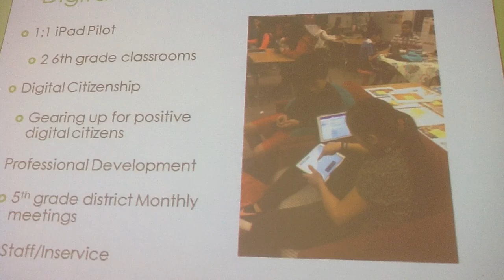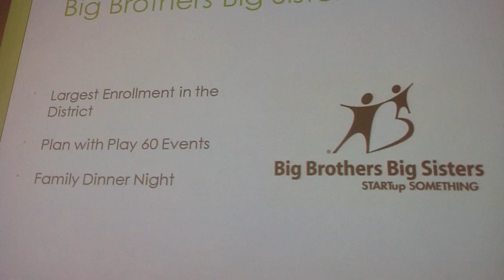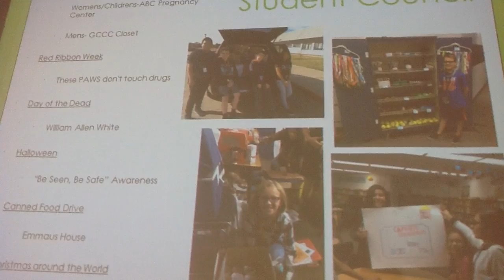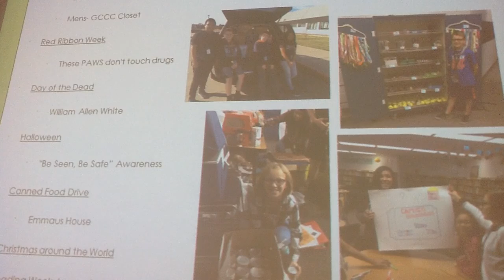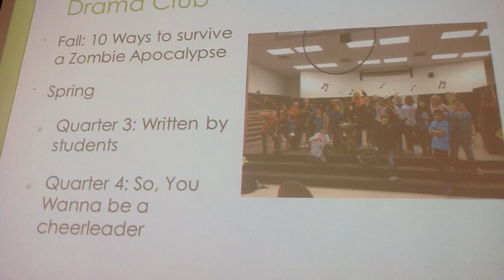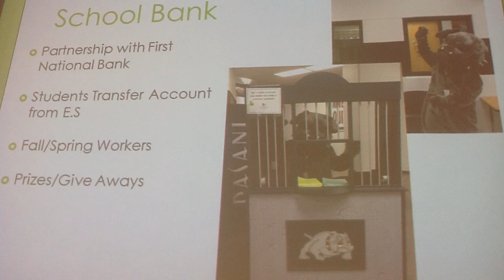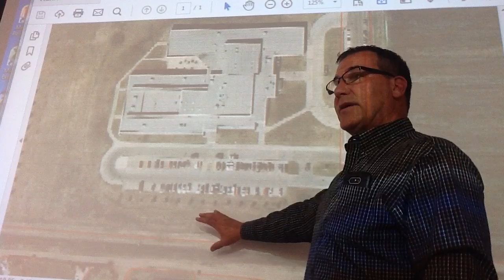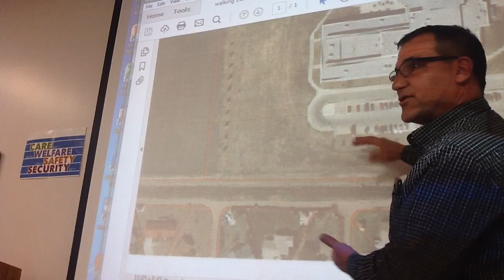USD-457 Board of Education Meeting 2-5-18 (Part 2)